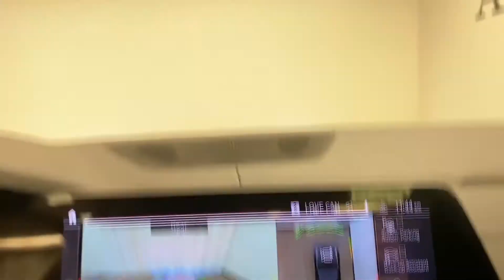Used 2019 BMW X7 xDrive40i Levelland, Wolfforth, Midland, Plainview, Lubbock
2019 BMW X7 xDrive40i 5UXCW2C53KL082661 Video

This 2019 BMW X7 xDrive40i 5UXCW2C53KL082661 is full of phenomenal features such as: